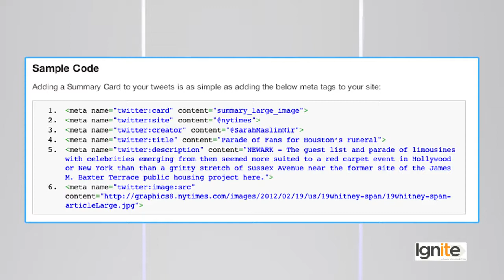Digi skills SEO | SEO On page Optimization | Advanced Social SEO | Twitter Meta Tags